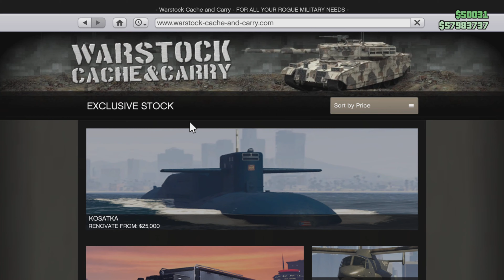GTA Online | How To Customize Lifeguard (Aug 2022)